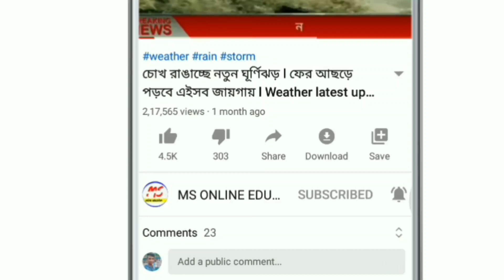এইমাত্র বড়ো খবর তাজমহলে বোমাতঙ্ক! খালি করা হলো সমস্ত পর্যটকদের ! Today breaking news! today news